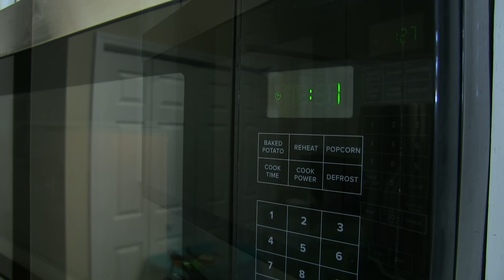25 Ways to Kill Mario!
Have you wanted to kill Mario because he ruins everything? follow these basic steps and you will never worry about Mario bothering you again.

Death List:
Light Fire
Sitting on Him
Flyswatter
Shot
Oven
Window
Throw
Hammer Smash
Wooden Spoon
Eat
Run Over
Microwave
Freeze
Hit Him on the Wall
Water Torture
Smash Trash Bag
Box Squish
Poison Candy
Remote Zap
Pikachu
Card paper cut
Bomb-omb
Pillow
Scream Microphone
Knife Fight